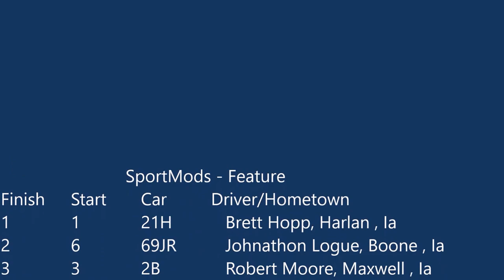ISFS Sport Modified A Main 4/22/16